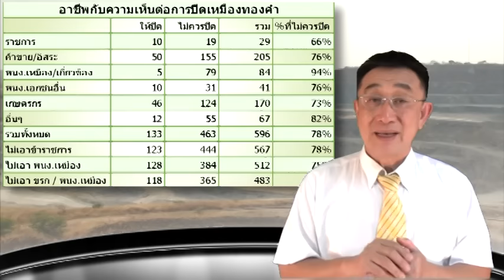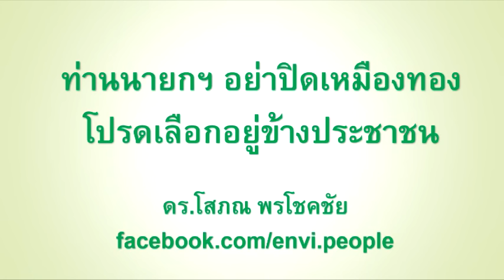ท่านนายกฯ อย่าปิดเหมืองทอง โปรดเลือกอยู่ข้างประชาชน